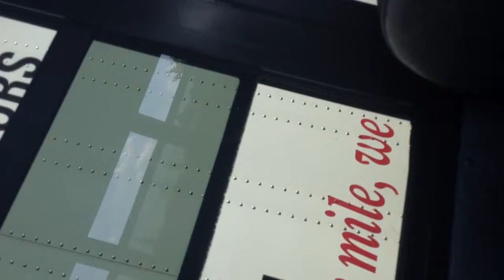Jawahir the bus news (there was alot of interruption